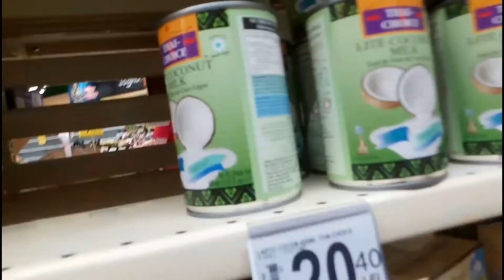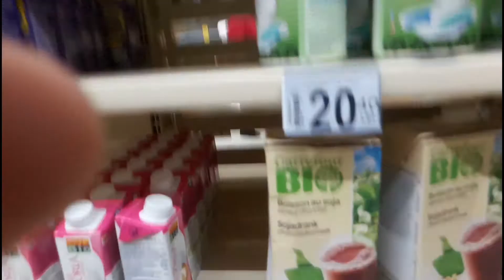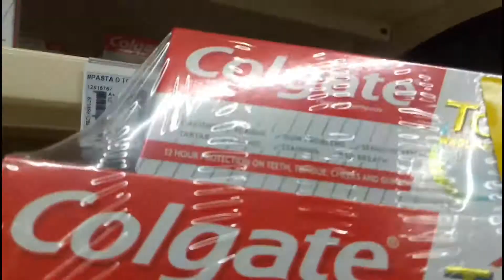AMPALAYA (BITTER GOURD) TREASURE HUNTING IN CARREFOUR ROMANIA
Castravete Amar is the name of AMPALAYA here in Romania and it's just rarely can find here  Because of it's medicinal benefits, now a days it's already well-known here.